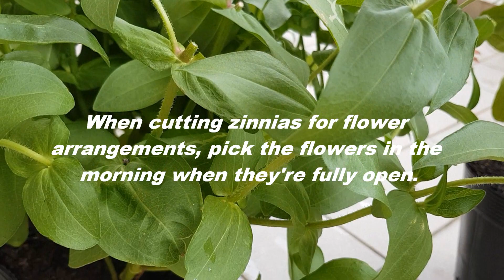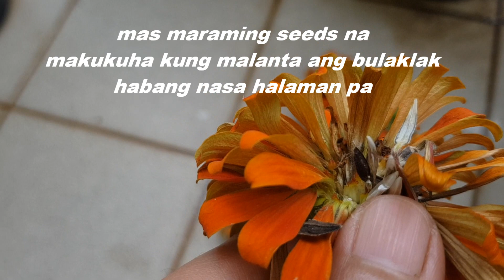All about zinnia || Paano magtanim ng Zinnia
Let's plant zinnia!